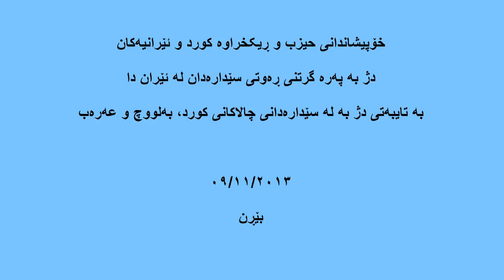09/11/2013, خۆپیشاندان له سویس دژ به له سێداره‌دانی چالاکانی کورد، به‌لووچ و عه‌ره‌ب part 3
ڕۆژی ٩/١١/٢٠١٣، له شاری بێڕن پێته‌ختی سویس، خۆپیشاندانێک دژ به له سێداره‌دانی ڕه‌وتی په‌ره‌سه‌ندووی له سێداره‌دانی چالاکانی کورد، به‌لووچ و عه‌ره‌ب له ئێراندا، به به‌شداری حیزب و ڕێکخراوه سیاسی و مه‌ده‌نیه‌ کورد و ئێرانیه‌کان به‌ڕێوه چوو.